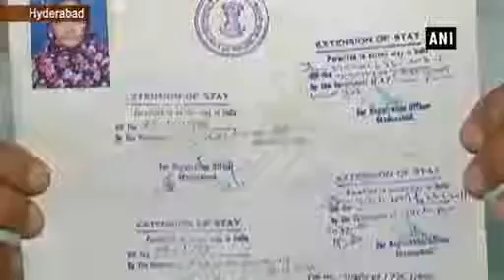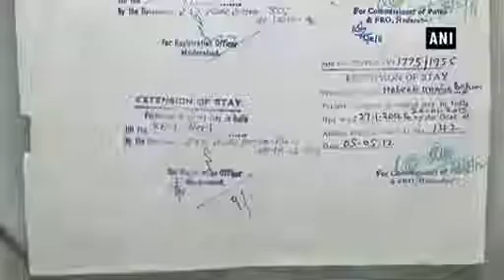20 years on, 75-year-old woman waits for Indian citizenship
A 75-year-old Pakistani woman, named Habeeb Unissa Begum, has been allegedly waiting for over 20 years to become an official citizen of India.